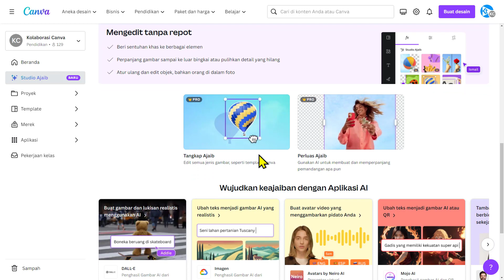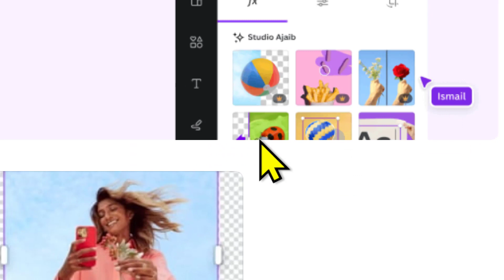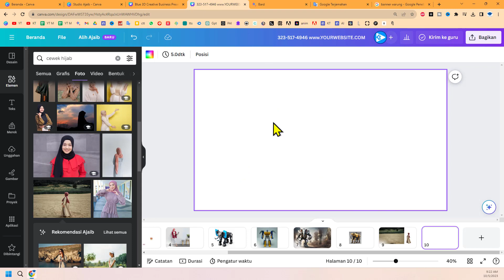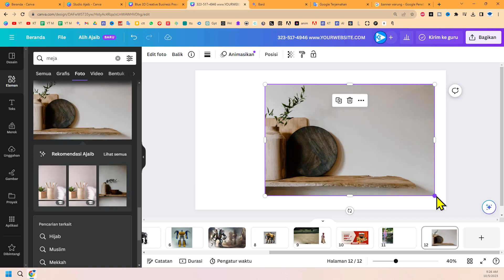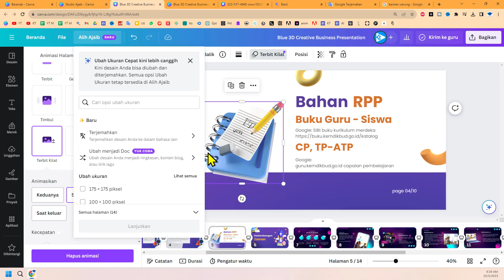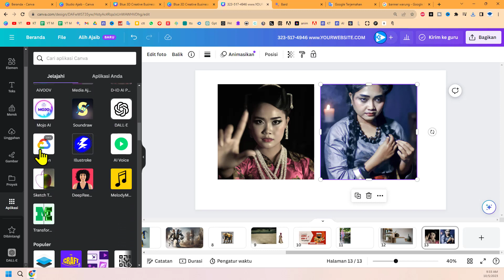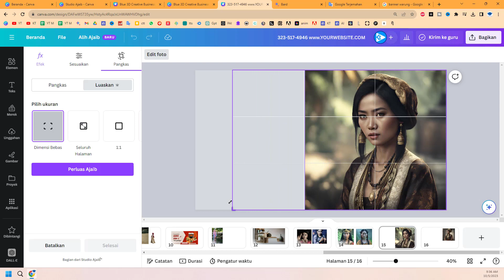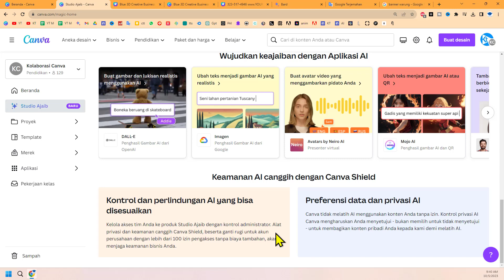🔴 Amazing, Update terbaru Magic AI di Canva || Tutorial Canva Pemula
Pada video kali ini kita akan membahas:
🔴 Cara Parafrase Skripsi Otomatis Dengan AI || Tutorial AI Untuk Pemula

Terima kasih.